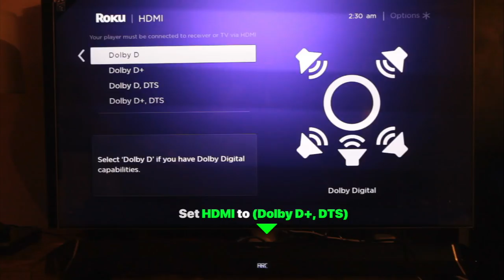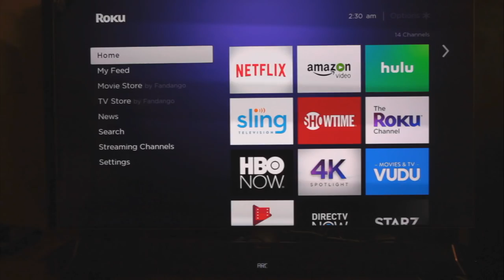HDMI-CEC & Audio | How to Setup Your Soundbar With ROKU ULTRA 4K TV [Full Ver.]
Most recommended HDMI-CEC and Audio settings for ROKU ULTRA 4K TV to get best soundbar performance (any soundbar brand).

If you recently bought a soundbar to complement your ROKU ULTRA 4K TV, you will need the right settings on your ROKU ULTRA 4K TV to enable the desired performance from your soundbar. This video guides you through selecting the most recommended AUDIO and HDMI-CEC settings on your ROKU ULTRA 4K TV.

HDMI-CEC is a feature that allows control of multiple devices from one single remote, such as the TV remote (All devices must be connected via HDMI).

For Setting Up HDMI-CEC, go to 00:01:13

For complete soundbar tips and a list of all true discrete soundbars, check out